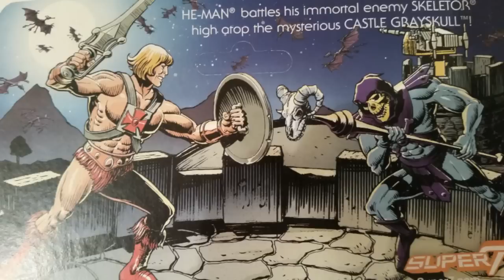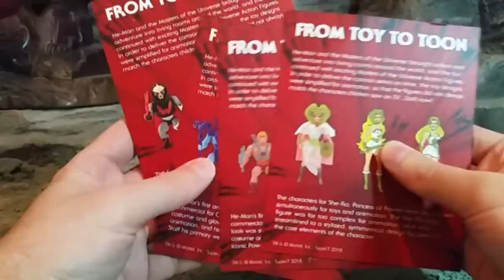Figuras MOTU Neo Vintage por Super 7 mi Opinion / Review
En este programa le damos un vistazo a estas figuras que recientemente saco Super 7 de MOTU al estilo vintage.
Serán buenas o malas? Entérense aquí